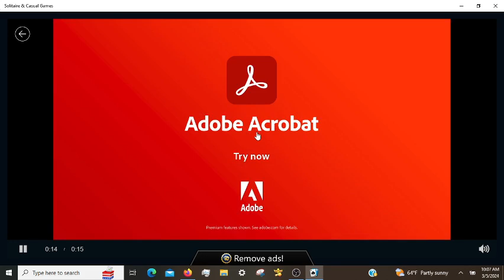Microsoft Solitaire Daily Challenges, incl. TriPeaks Hard 03/05/2024